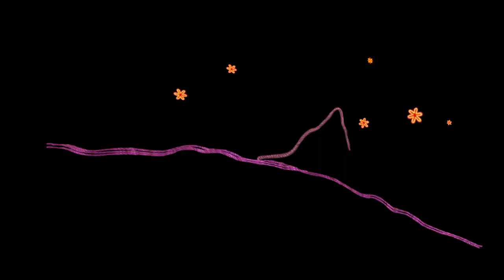FSTV at Bioneers 2018: Cat Brooks with Carl Nagin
Cat Brooks, Executive Director of Justice Teams Network and co-founder of the Anti Police-Terror Project, speaks to Carl Nagin at Bioneers 2018 about her campaign for Oakland mayor and how she wants to bring an end to systemic violence against people of color in the Bay Area.